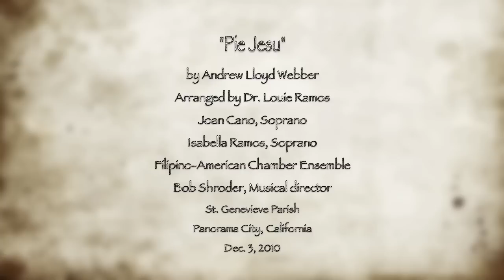Joan Cano & Bella Ramos sings Pie Jesu by Andrew Lloyd Webber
Joan Cano, Soprano
Isabella Ramos, Soprano
Filipino-American Chamber Ensemble
Bob Shroder, Musical Director